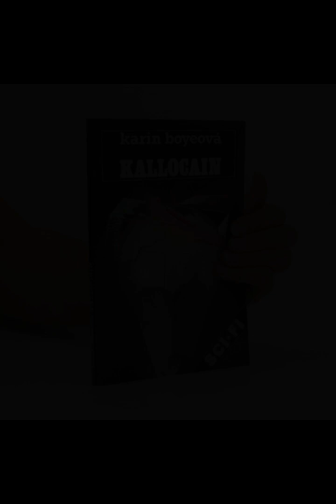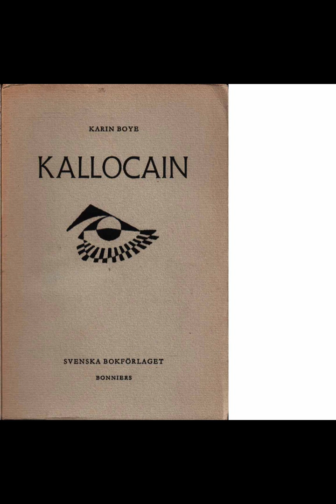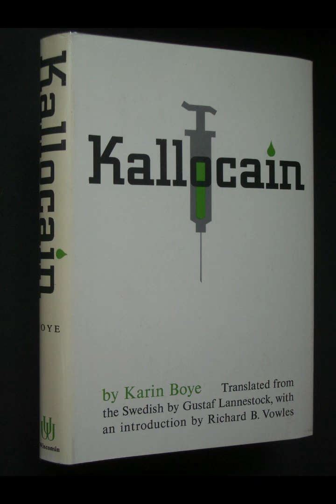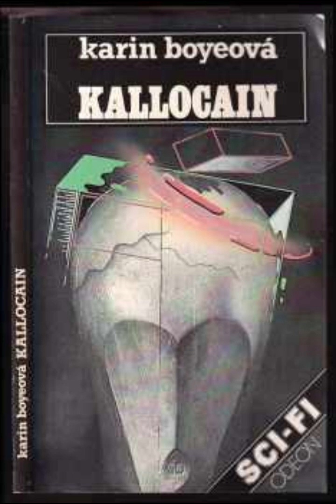"Kallocain" By Karin Boye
"Kallocain" by Karin Boye is a dystopian novel that delves into the psychological and sociopolitical ramifications of a totalitarian state. The story is set in a future society where the government exercises absolute control over every aspect of human life, reducing individuals to mere cogs in the state machinery. The protagonist, Leo Kall, is a chemist who develops a truth serum, Kallocain, which forces people to reveal their innermost thoughts and secrets. This invention becomes a tool for the state to further its oppressive control.Leo Kall’s character embodies the conflict between individual morality and state loyalty. Initially, Kall is a devoted citizen, believing in the state's ideology and the necessity of his work for the greater good. His creation of Kallocain is driven by a desire to contribute to the state’s stability and security. However, as he witnesses the devastating effects of his invention, Kall’s faith in the state begins to waver. The serum reveals the hidden fears, desires, and dissenting thoughts of citizens, exposing the profound discontent and mistrust that permeate society. This leads Kall to a moral crisis as he grapples with the ethical implications of his work and the realization that the state's power is maintained through fear and repression.Boye's portrayal of the totalitarian state in "Kallocain" is chillingly effective. The state is depicted as an omnipresent and omnipotent entity that monitors and controls every facet of life. Citizens live in a constant state of surveillance, where even private thoughts are subject to scrutiny. The use of Kallocain as a means to enforce ideological conformity underscores the extent to which the state will go to maintain its power. It reflects a society where trust is nonexistent, and individuals are pitted against each other, fostering an environment of paranoia and suspicion.The novel explores the theme of dehumanization under totalitarian rule. The state’s control extends to the manipulation of human relationships and emotions. Love, friendship, and family bonds are subordinated to loyalty to the state. Kall’s relationship with his wife, Linda, serves as a poignant illustration of this dehumanization. Their marriage, strained by the demands of the state, reflects the erosion of personal connections and the isolation experienced by individuals in such a society. Linda’s eventual rebellion and her use of Kallocain to expose the truth highlight the inherent human desire for freedom and authenticity.Boye’s narrative also delves into the psychological impact of living under constant surveillance and repression. The characters exhibit a range of responses to this environment, from compliance and acceptance to resistance and despair. Kall’s journey from a loyal scientist to a disillusioned individual mirrors the broader struggle between autonomy and control. His internal conflict and ultimate realization of the state’s inhumanity underscore the novel’s critique of totalitarianism."Kallocain" is a profound exploration of the consequences of unchecked state power and the erosion of individual freedoms. Boye’s depiction of a dystopian future serves as a stark warning about the dangers of totalitarianism and the dehumanizing effects of excessive control. The novel’s emphasis on the psychological and moral dimensions of this control adds depth to its critique, making it a compelling and thought-provoking work. Through Leo Kall’s journey, Boye challenges readers to reflect on the value of individual autonomy and the importance of maintaining human connections in the face of oppressive systems.